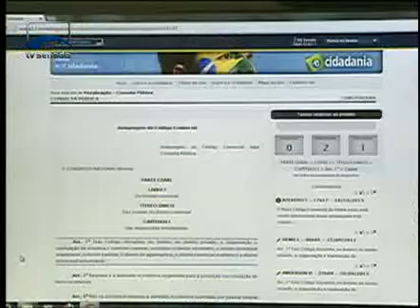Jornalismo - Pode tramitar como projeto de lei a atualização do código comercial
A proposta de um grupo de juristas foi entregue ao presidente do Senado. A legislação que rege a vida das empresas está espalhada em várias leis. Uma delas é da época do império